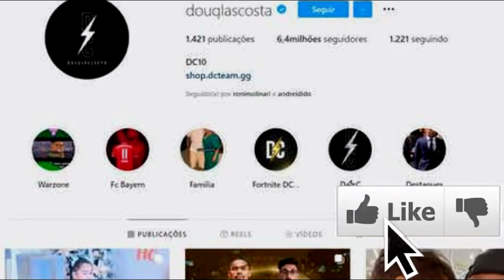Grêmio PROIBIU FESTA DE CASAMENTO e Douglas Costa APAGA AS FOTOS DAS REDES SOCIAIS!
A diretoria do Grêmio teve uma atitude polêmica! Confira tudo no vídeo!

Só não esquece de deixar o seu LIKE!